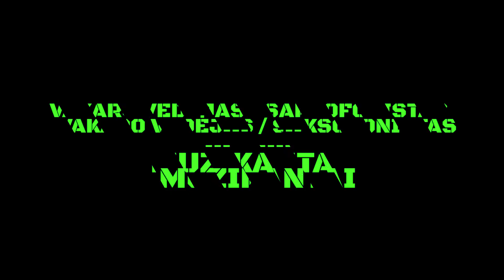Vestuvių vedėjas Kęstas Vievesis - muzikantai grupė "Akordas"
- Muzikantai - Vakaro vedėjas - Saksofonistas -